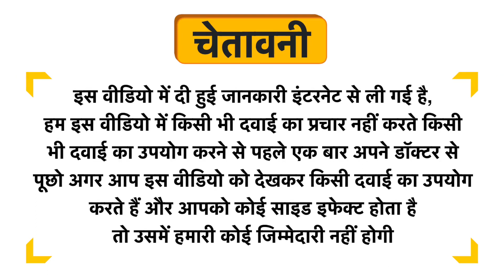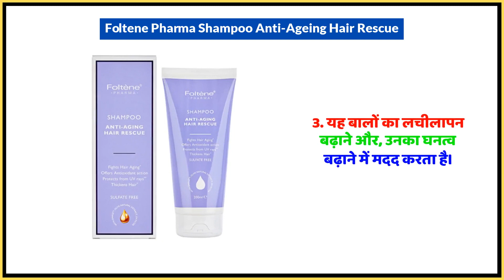Foltene Pharma Shampoo Anti-Ageing Hair Rescue Uses in Hindi | Side Effects | Dose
Foltene Pharma Shampoo Anti-Ageing Hair Rescue Uses in Hindi | Benefits | Side Effects | Dose